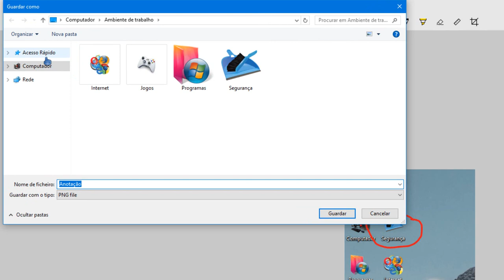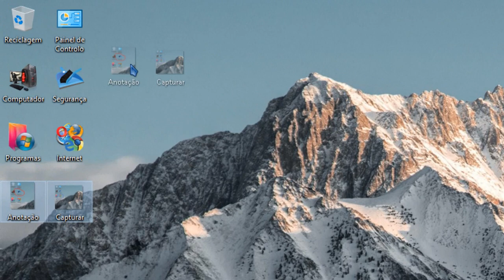Como usar a Ferramenta de Captura do Windows ✂️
No vídeo de hoje irei explicar como podes utilizar a Ferramenta de Recorte do Windows 7, 8, 8.1 e Windows 10 😃